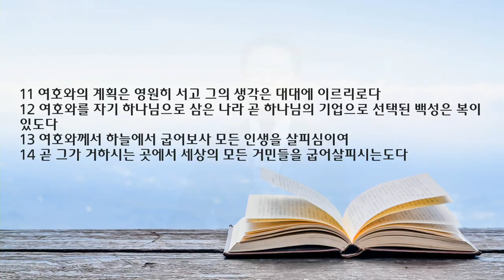새벽 예배 설교 | 2022.10.18 | 여호와의 계획, 그의 생각| 시편 33편 1~22절 | 이찬규 목사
여호와의 계획, 그의 생각 (시편 33편 1~22절)
프랑크푸르트 한마음교회 공식채널 (Frankfurt Hanmaum Chur